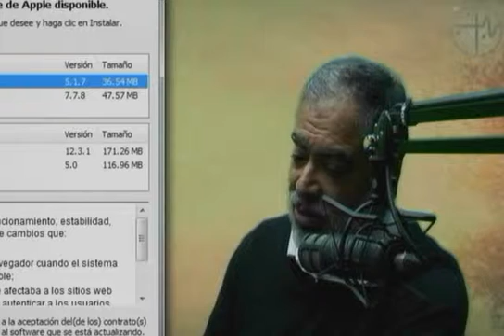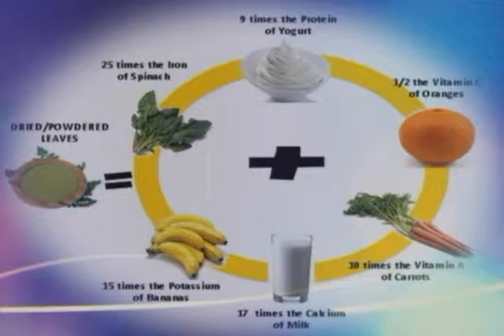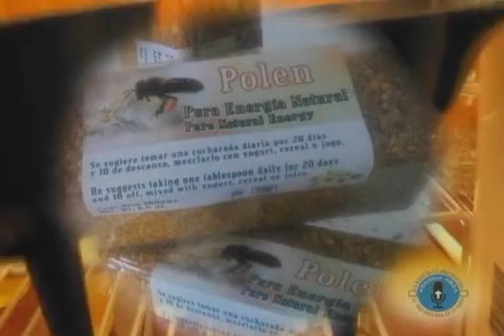EL ESPIRITU SANTO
CLAVES PARA ENTENDER EL CATECISMO  15 11 15